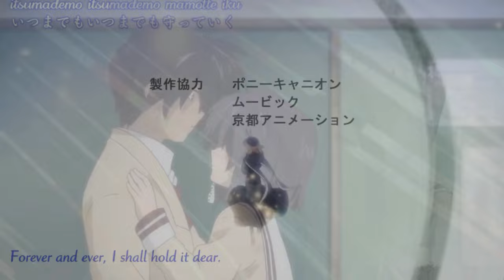ALL I KNOW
aegis anime, ifaegis, iawa,